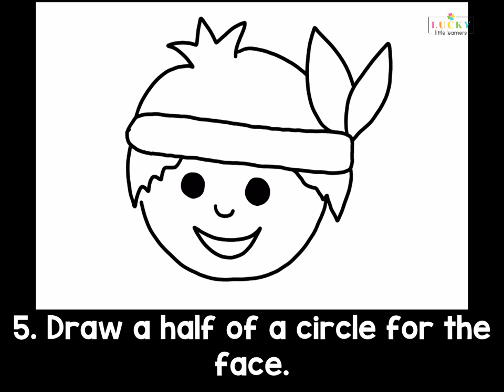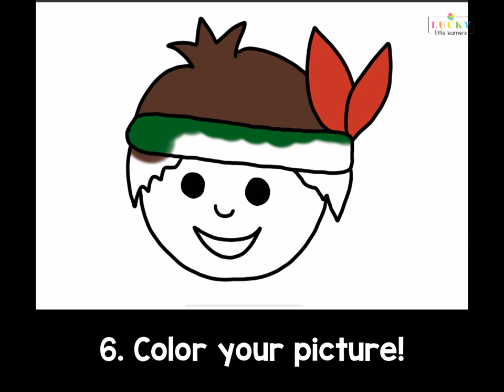November- Native American Boy